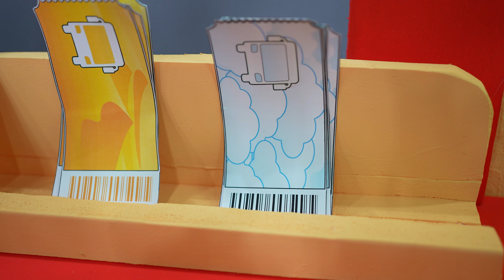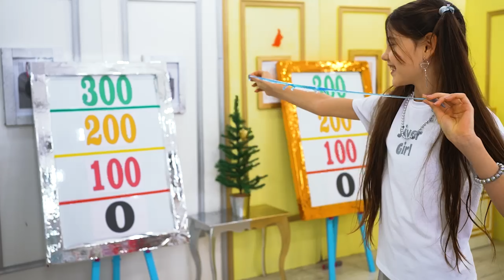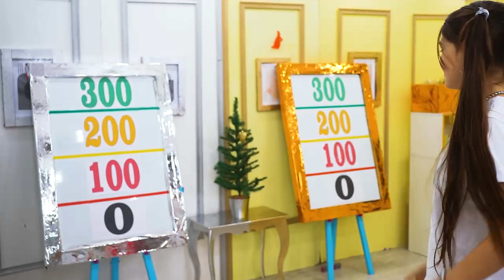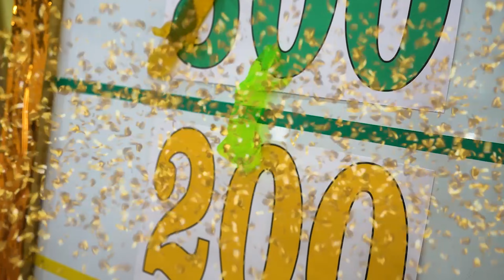Aventura infantil con Eva: aprende colores para niños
Eva y sus amigos aprenden colores y otras aventuras para niños